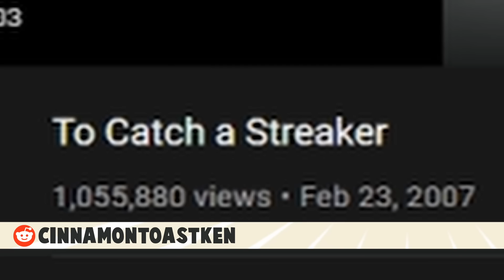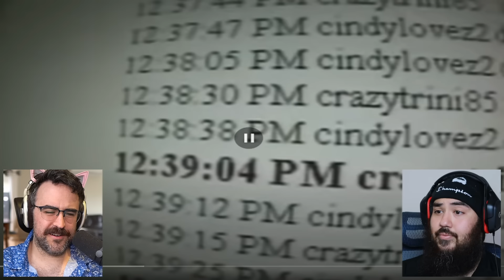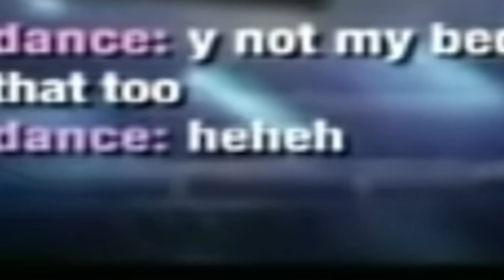Predator Shows Up Wearing Nothing And Looking For The Cat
Predator shows up, takes it all off, tries to find the cat but finds Chris Hansen instead. To Catch a Predator is wild.